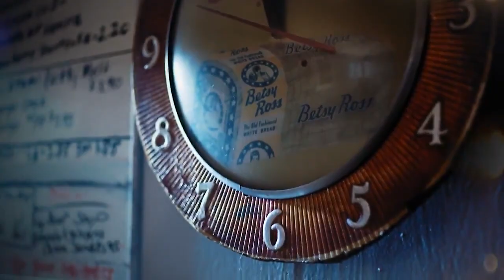TCM Remembers 2018 (version with Penny Marshall & Mary Carlisle)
Noticed the updated version of TCM Remembers 2018 wasn't on YouTube, so here it is. This version includes actress Mary Carlisle (whom TCM initially overlooked) and Penny Marshall (who passed away shortly after the original video was released). The song is "When the Night Is Over" by the great Lord Huron.